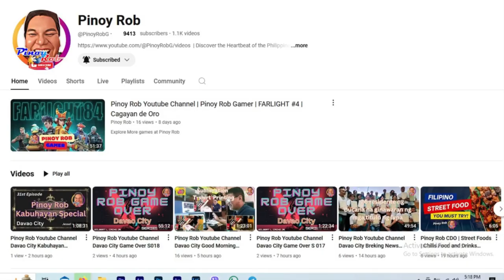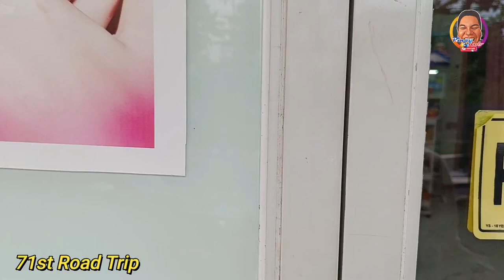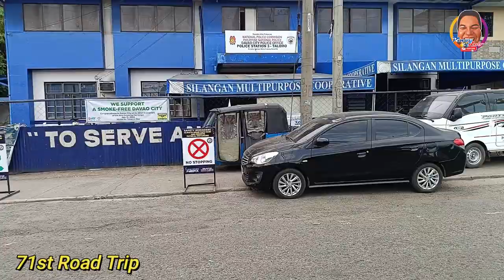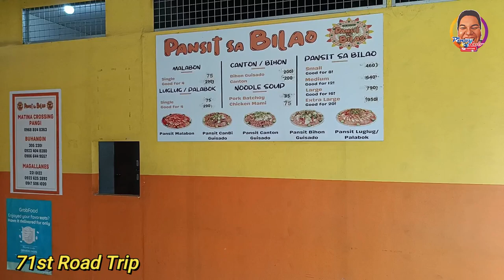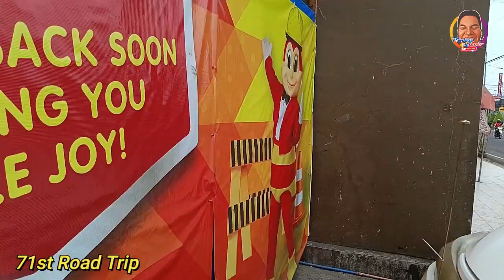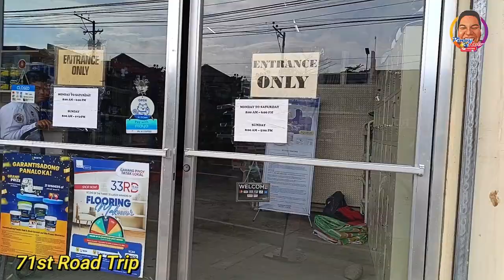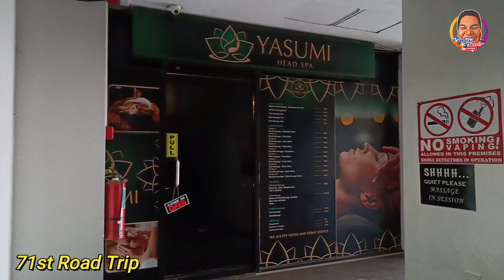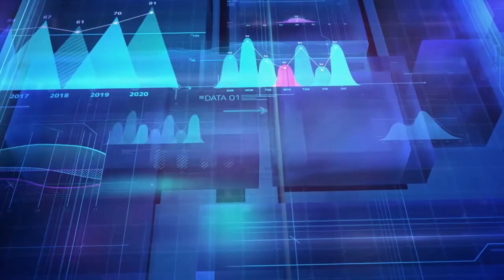Pinoy Rob Youtube Channel Davao City 71st Road Trip Goilden Valley Arroyo Compound to Kawayan Drive,